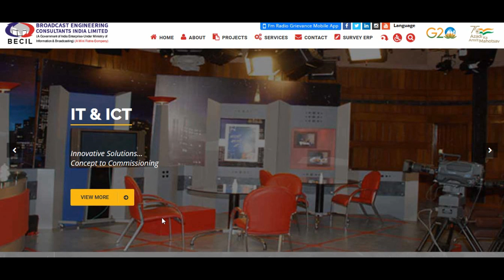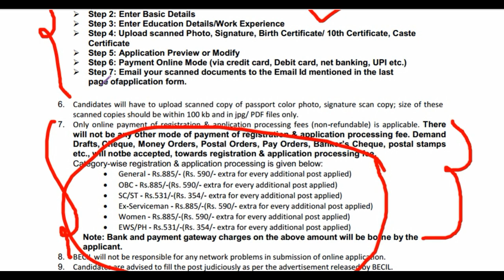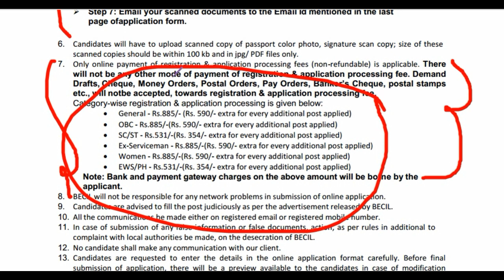ত্রিপুরা রাজ্যের জন্য চাকরির খবর ২০২৩|155 Vacancies|12th Pass Job| AIIMS Job 2023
নমস্কার
আজকের ভিডিওতে আমরা আলোচনা করেছি tripurajob aiimsjob2023 beciljob2023 য়ে নিয়োগের কথা বলা হয়েছে সে বিষয়ে আমরা বিস্তারিত ভাবে তুলে ধরেছি। ভিডিওটা ভাল লাগলে লাইক, শেয়ার , কমেন্ট করতে ভুলবেন না।